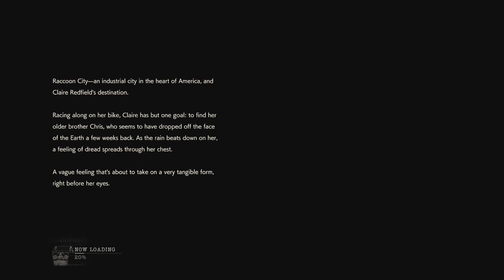RESIDENT EVIL 2 2023 11 30 17 01 29